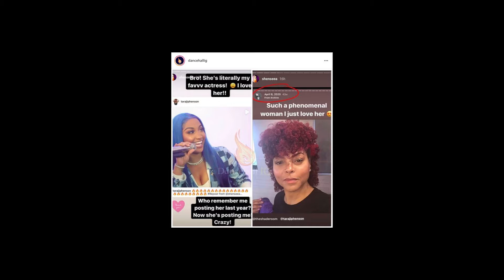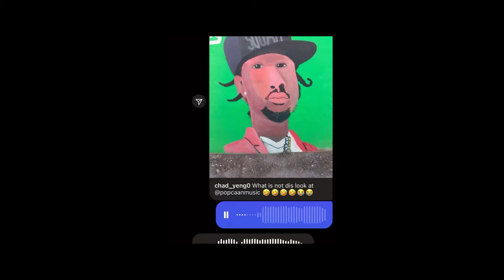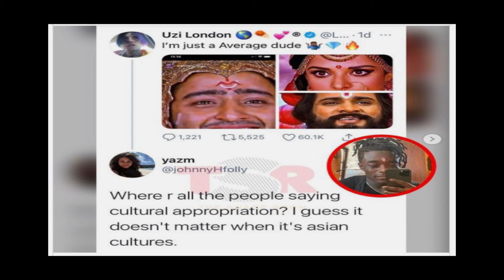Muta vs Fantah Mojah | Shenyeng Boss (Shenseea) PSA on COVID19 | Is Lil UziVert a Culture Vulture?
Shenyeng PSA| Is Lil UziVert a thief? Is Uzi Vert a Culture Vulture? A Rasta War between Mutabaruka and The Fire King Fantan Mojah!

Check out My books I wrote with my brother a third is on the way coming soon...
You can get that on Amazon.com very good read.
These are books that I wrote with my brother and look out for the third book coming soon called the foreigner.

In a Vampires Own Blood

book of Poems
Just Another Hopefull Fool in Love